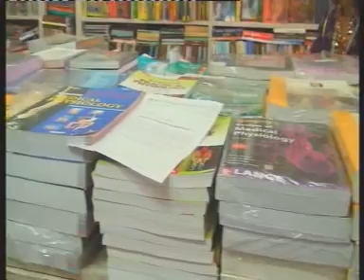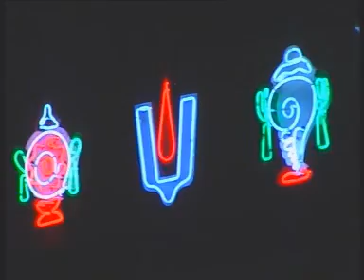VIA SITI NEWS 2-8-12 M NEWS